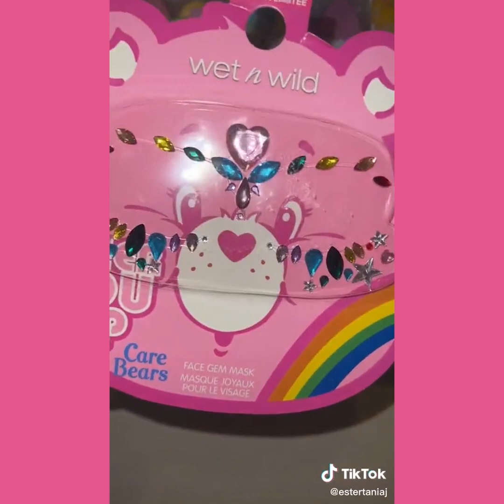COMPLETE MAKEUP STORYTIME @estertaniaj / Makeup Storytime by Estertaniaj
@MYS Girly    COMPLETE MAKEUP STORYTIME @estertaniaj / Makeup Storytime by Estertaniaj

CopyrightIssue: This Channel is Part of Collab Inc, All Content us in this Channel is licensed by Content Right Holder